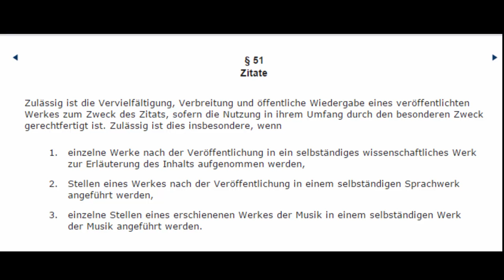NATURFRONT BUSTED [EINDEUTIGER BEWEIS]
ƮĪƮΣﾚ: NATURFRONT BUSTED [EINDEUTIGER BEWEIS]
乃ΣŠƇĦƦΣĪ乃ƲƝǤ :

Ein Bedwars gomme cw auf dem GommeHD Server. Hier sind auch einige bedwars cw clips dabei. Manchmal auch bedwars cw tipps. Man könnte auch sagen es sind bedwars cw highlights. Die Bedwars CW Ablöse ist geheim.
Wir spielen auch fcw minecraft mit Fcw Clips und Fcw tipps. Dazu besitze ich auch ein Bedwars cw texturepack.
ƇШ乃Ш ƇﾚƛƝŠ

lumarmy, triforce,
ƮЄҲƬƲƦΣƤƛƇĶŚ
Sword Overlay VamisPack:

ŚŌČĪƛﾚMΣƊÎƛ

Q&ƛ

A: Nein

A: EntenArmy [Quak]